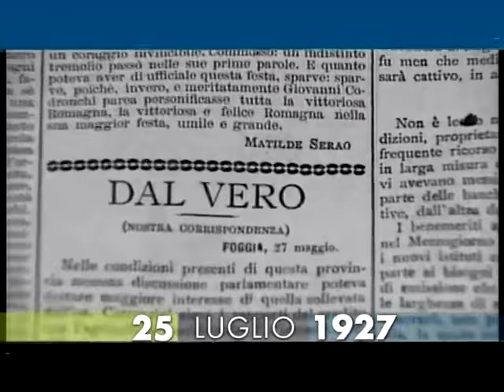25 luglio 1927 muore Matilde Serao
Muore a Napoli una delle protagoniste del rinnovamento della pubblicistica italiana negli anni a cavallo tra Ottocento e Novecento: Matilde Serao. Nata a Patrasso, in Grecia, il 7 marzo 1856, la giornalista e scrittrice,  inizia a collaborare sin da giovanissima, con il Corriere della Sera, di Napoli, e poi a Roma, come “redattrice fissa”   di “ Capitan Fracassa”. Nel 1885 sposa Eduardo Scarfoglio, con il quale inizia non solo un unione sentimentale, ma un sodalizio professionale, che porta alla fondazione del “Corriere di Roma” e, poi, del “Corriere di Napoli”. Qui la Serao affianca il marito nella direzione e si occupa, per anni, della rubrica mondana “il Moscone”, che diventa una pagina imperdibile del giornale, con un’analisi ironica e puntuale dei costumi dell’epoca. Separatasi da Scarfoglio nel 1904, fonda, negli stessi anni, il “Giorno di Napoli” che dirigerà fino alla morte. E’ la prima donna in Italia a fondare e dirigere un quotidiano.